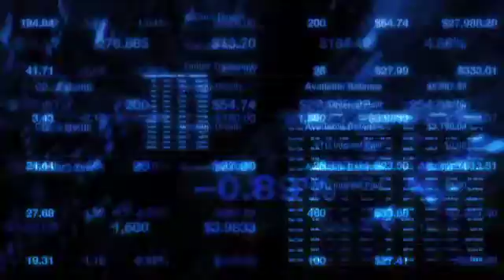Earnings Preview for Polycom: April 08, 2010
Polycom is scheduled to report its quarterly results on April 15th, 2010.
Analysts, on average, expect the company to report EPS of $0.24 on sales of $ 261.7 million
For the full year, analysts expect the company to post EPS of $ 1.27
In the year-ago period, the company reported EPS of $0.17 on sales of $ 225.4 million
In the previous quarter, the company reported EPS of $0.33 topping estimates of  $ 0.30